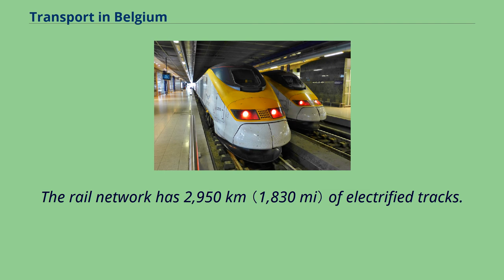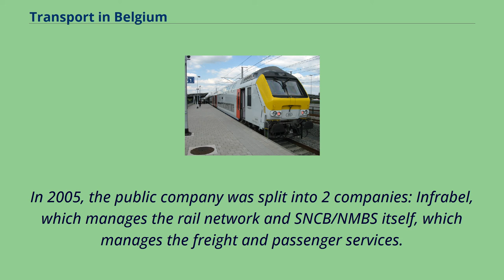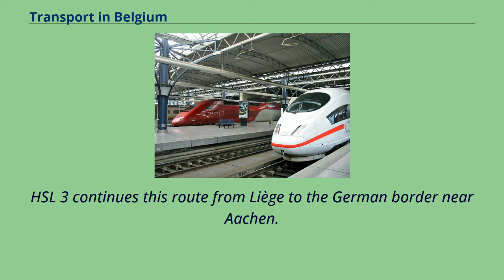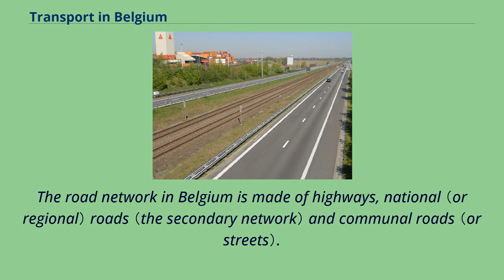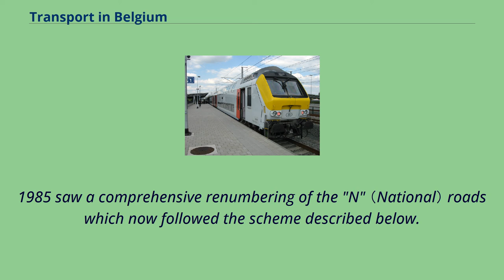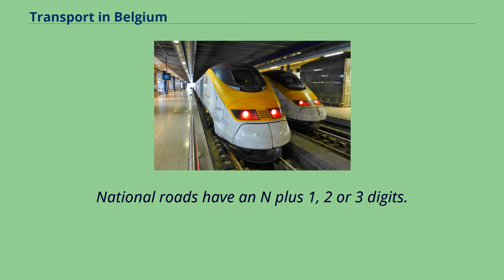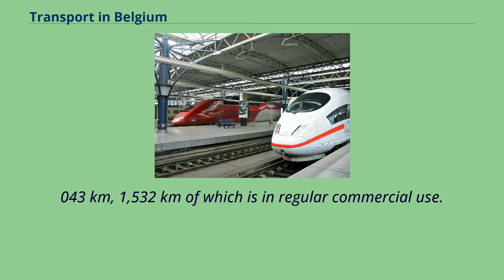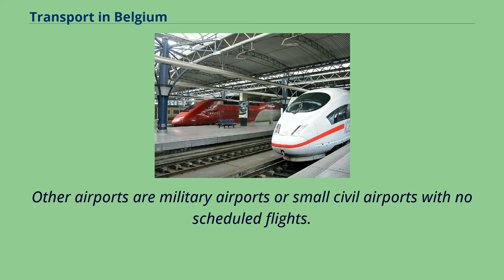Transport in Belgium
Eurostar trains in Brussel Zuid-Bruxelles Midi station.
Transport in Belgium is facilitated with well-developed road, air, rail and water networks.
The rail network has 2,950 km （1,830 mi） of electrified tracks.
There are 118,414 km （73,579 mi） of roads, among which there are 1,747 km （1,086 mi） of motorways, 13,892 km （8,632 mi） of main roads and 102,775 km （63,861 mi） of other paved roads.
There is also a well-developed urban rail network in Brussels, Antwerp, Ghent and Charleroi.
The ports of Antwerp and Bruges-Zeebrugge are two of the biggest seaports in Europe.
Brussels Airport is Belgium's biggest airport.
A common Belgian train.
High-speed trains in the Brussels-South railway station.
Rail transport in Belgium was historically managed by the National Railway Company of Belgium, known as SNCB in French and NMBS in Dutch.
In 2005, the public company was split into 2 companies: Infrabel, which manages the rail network and SNCB/NMBS itself, which manages the freight and passenger services.
There is a total of 3,536 kilometres （2,197 mi）, （2,563 km （1,593 mi） double track （as of 1998））, of which 2,950 km （1,833 mi） are electrified,
mainly at 3,000 volts DC but with 351 km （218 mi） at 25 kV 50 Hz AC （2004） and all on standard gauge of 1,435 mm （ 4 ft 8+1⁄2 in）.
In 2004 the National Railway Company of Belgium, carried 178.
4 million passengers a total of 8,676 million passenger-kilometres.
Due to the high population density, operations are relatively profitable, so tickets are cheap and the frequency of services is high.
The SNCB/NMBS is continually updating its rolling stock.
The network currently includes four high speed lines, three operating up to 300 km/h （186 mph）, and one up to 260 km/h （162 mph）.
HSL 1 runs from just south of Brussels to the French border, where it continues to Lille, and from there to Paris or London.
HSL 2 runs from Leuven to L...